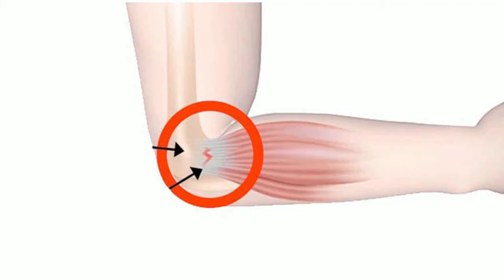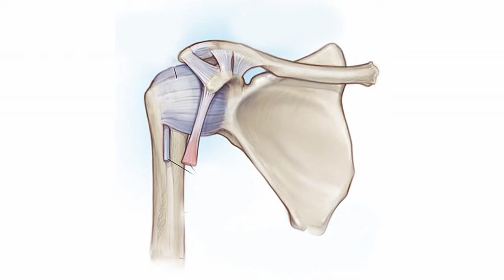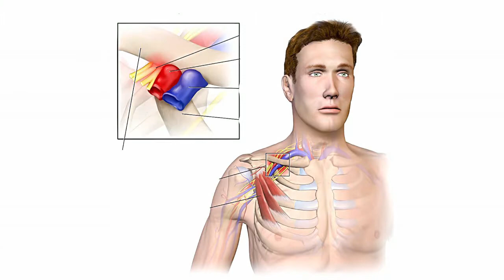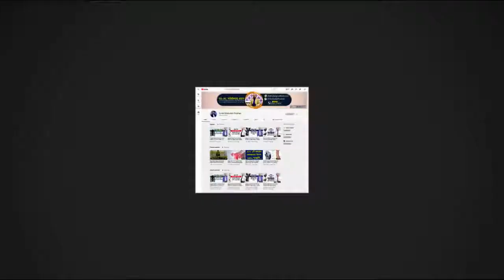ঘাড় ও হাত ব্যথা হবার কারণ ও সহজ চিকিৎসা জেনে নিন || Neck Pain || Shoulder Pain || Elbow Pain